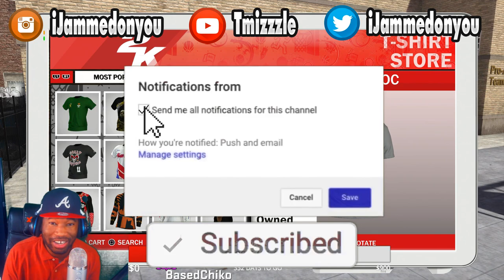*New* Any Shirt For Free Glitch After Patch 5 2k18 | NBA 2k18 Glitch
Free custon shoes and shirts clothes glitch is back on NBA 2k18.

PSN: TMIZZZLE